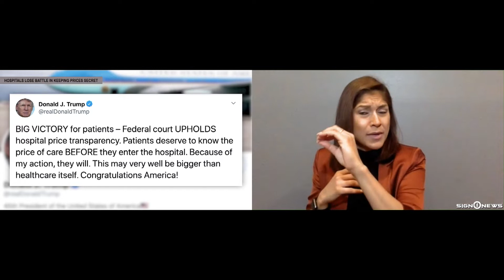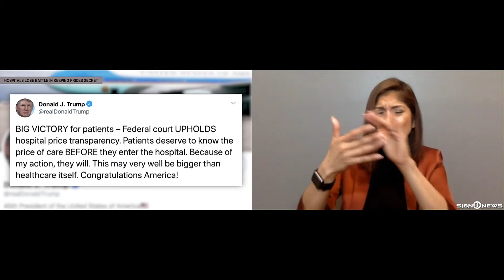Hospitals lose battle in keeping prices secret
Transcript

A coalition of hospital groups lost their attempt to block the Trump administration from requiring hospitals to disclose the prices they privately negotiate with insurers.

Tuesday Trump tweeted "Patients deserve to know the price of care before they enter the hospital. Because of my action, they will."

The president issued the executive order last summer, believing that price transparency would reduce health care costs.

The plaintiffs, which include three medical organizations and three hospitals, argue patients could be confused by the rates since they are different than their out-of-pocket obligations.

The president's executive order also requires hospitals to reveal the amounts they are willing to accept in cash for an item or service such as x-rays, outpatient visits and lab tests.

According to the judge's ruling, this information must be made public by 2021.

One of the plaintiffs, the American Hospital Association, has already said it plans to appeal the ruling.

Some experts say the ruling won't help consumers because they don't typically shop for medical services.

Posted - 6.24.20